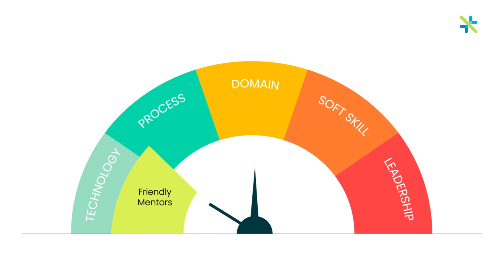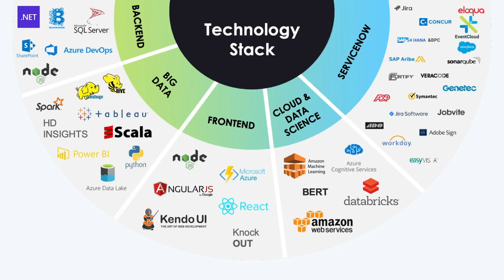The KANINI ACADEMY - Nurturing Talent, from Learning to Thriving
At KANINI, we believe in giving back to society. In today's world, there are a lot of programs and platforms for learning available. We have a very well-devised unique methodology that we have arrived at so that at the end of the internship program, our young engineers on board will become Full Stack Developers. KANINI Academy is the knowledge wing of KANINI.

We hire Pan India. We ensure that our internship program is very well devised. It has four hours of classroom session followed by four hours of active mentorship.

At KANINI Academy, we focus on enabling our employees' learning experience with a well-thought-through talent enablement program that offers various training related to technology, process, domain, soft skills, and leadership skills. Our KANINIans enjoy this learning journey through our KANINI Academy program with friendly mentors, an innovative and collaborative work environment, and a focused career progression plan, thus getting into a sustainable competitive differentiation

The only thing that we look for in our employees when they join KANINI is to bring in their expertise, intellect, energy, and passion. And to be curious and ask questions.

Our focus on problem-solving and thought leadership results in high customer satisfaction, thus offering a great customer experience. One of the key value propositions KANINI offers is enriching our employees' career journeys by continuous learning and solutioning by working on the latest technologies and understanding the customers' business problems.

All we look for is the quest for learning, the right attitude, and a collaborative mindset. If that is you, welcome to the Happier Way to Work.